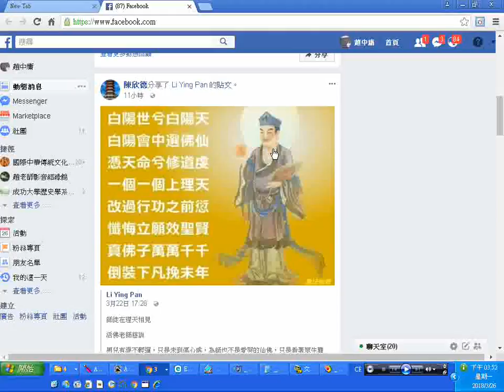活佛老師慈訓+Li Ying Pan 20180326螢幕錄影